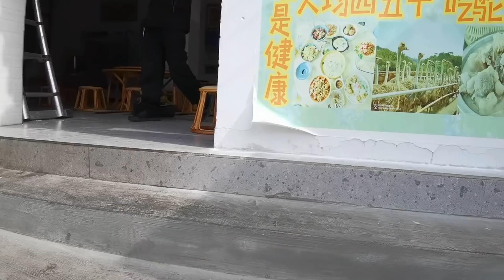女司机云南普洱吃特色烤羊排，一盘烤肉加四菜一汤才128元，好吃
在云南普洱吃特色烤羊排，对于出游半年多的新疆人来说太解馋了，一盘烤肉外加四菜一汤才128元，便宜又好吃